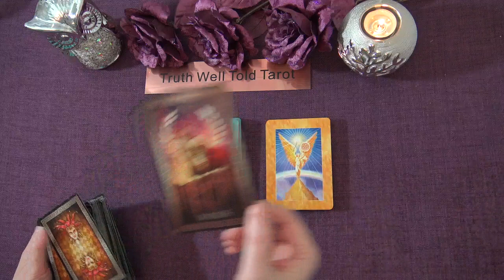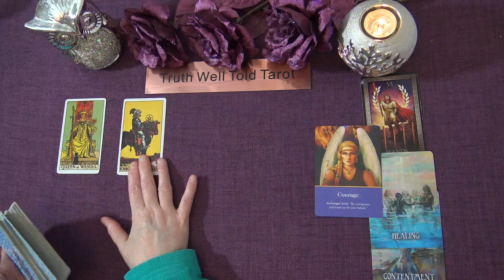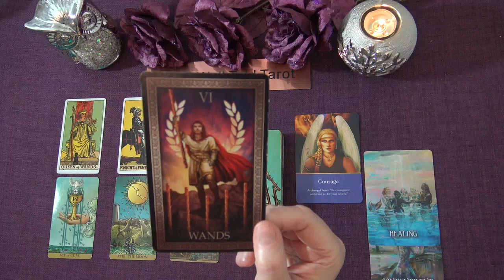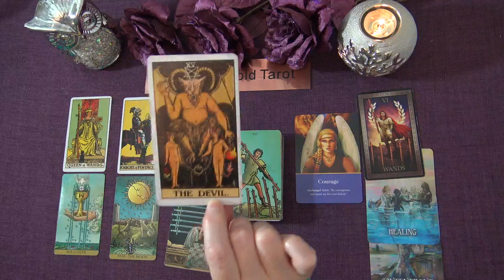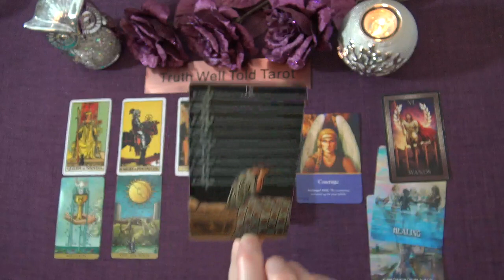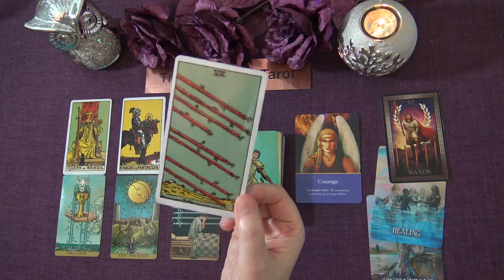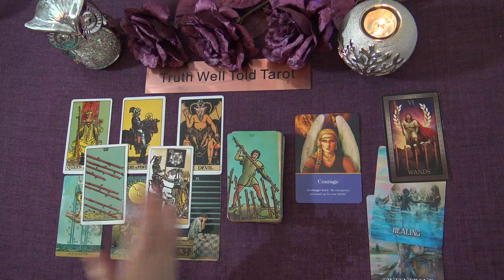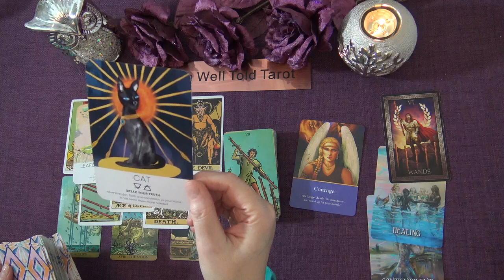LEO WEEKLY TAROT READING "SWIFT, INCOMING CHANGE LEO" January 25th-31st 2021 Truth Well Told Tarot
Andrea xx